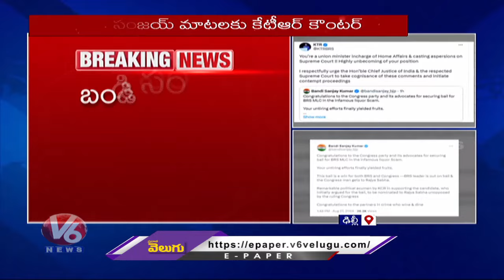Dialogue War Between Bandi Sanjay and KTR Over Kavitha Bail | V6 News